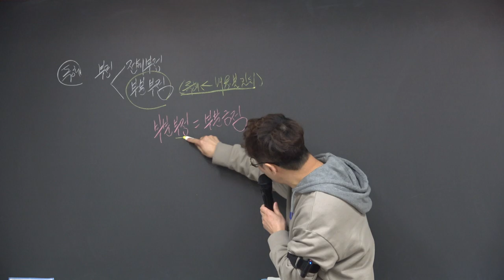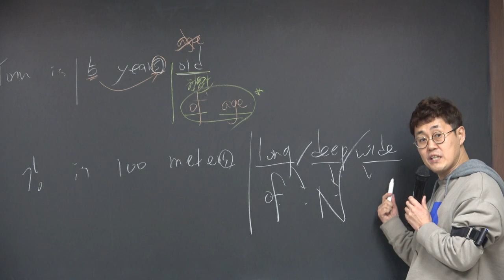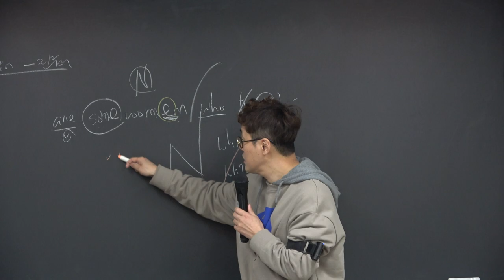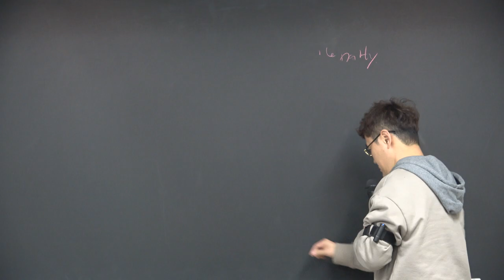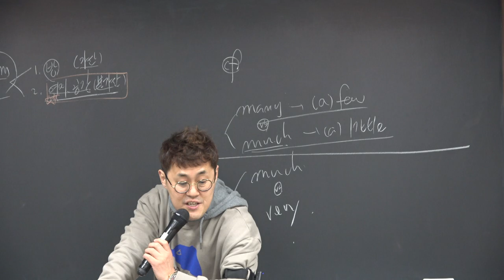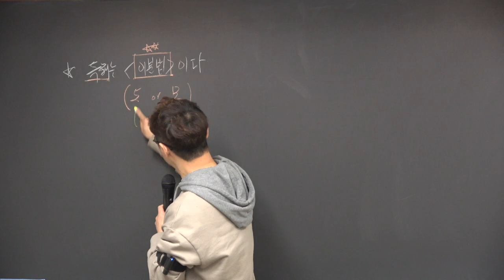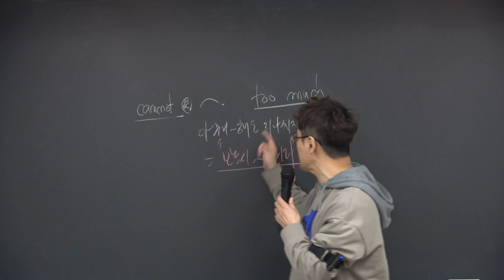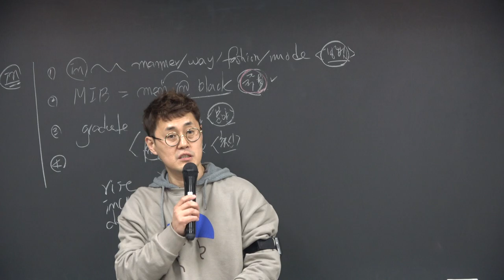청출어람기본&심화 박동석 구문영어 특강 42강